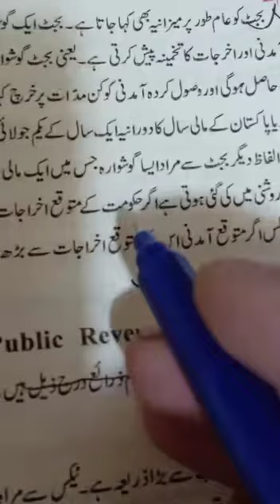Class 10th Art Civics Ch#12,Q#5(part1) Lecture#12.